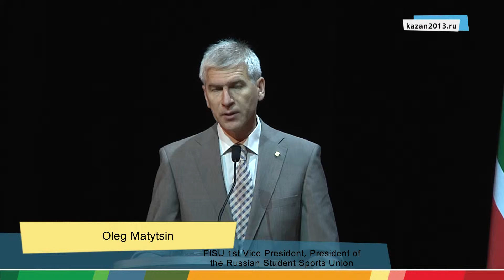14 07 2013 The project Universiade in Kazan was successful, because our country needed it!